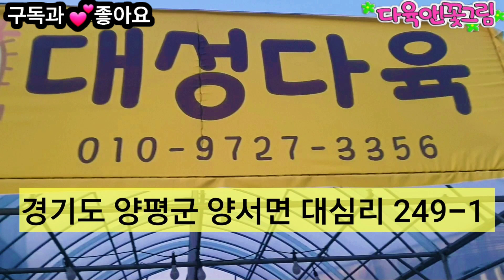새로 입고된 다육이 20% 감사 세일 마감했습니다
안녕하세요^^
 다육앤꽃그림 채널을 찾아주시고
South Korean Succulent Plant Channel 多肉植物

다육이를 사랑하며 구독자들분과 같이 힐링하고 싶습니다^^